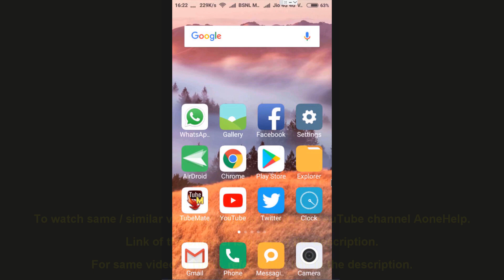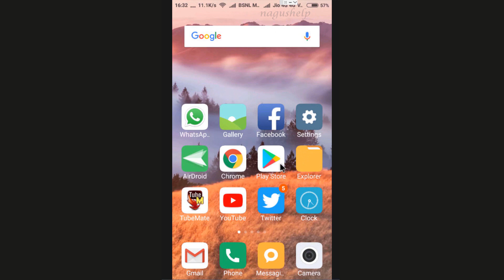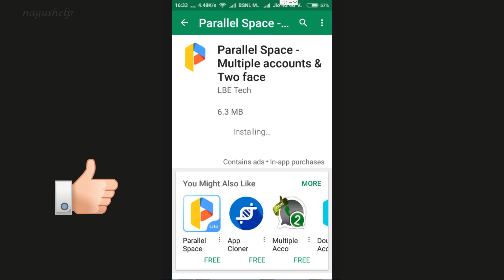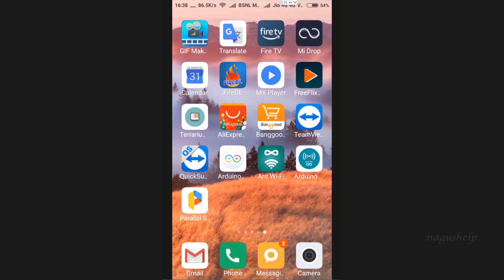[Kannada] How to install / activate 2 WhatsApp accounts in any Android Phone old or new /App cloning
This video explains how to install and activate two WhatsApp accounts in any Android Phone old or new.

Installing 2 Whatsapp in one android phone is very easy. If you want to install and use second WhatsApp in your Android phone whether you have the latest phone or old. you can follow this video.

Many Android phone manufacturers provide inbuilt feature to install second copy of different apps like WhatsApp, Facebook, Twitter, YouTube, Gmail etc in their latest models.  Different phone manufactures call this feature by different names. My phone is from Xiomi and they call this feature as ‘dual apps’. Other manufacturers call it ‘app clone’, ‘clone app’, ‘dual messenger’, ‘app twin’ or by similar name. You can refer to your phone manual for details about this feature.